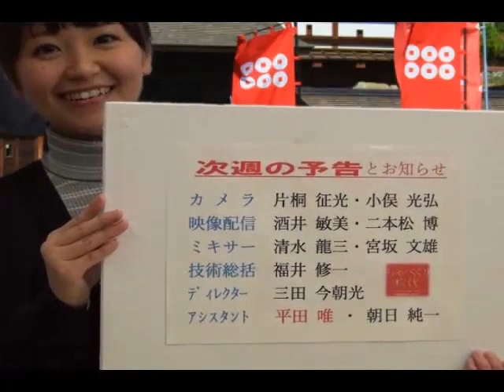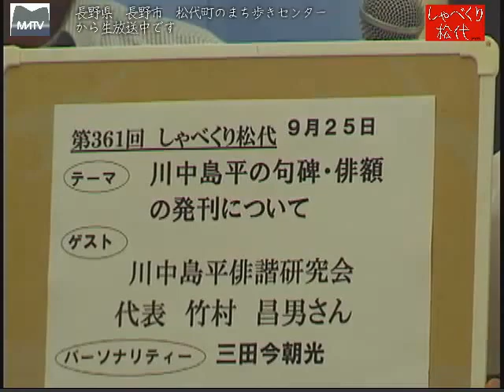しゃべくり松代 第360回 野生鳥獣に嫌われて幾年月 [松代テレビ局]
ゲスト＝宮澤　勝利さん